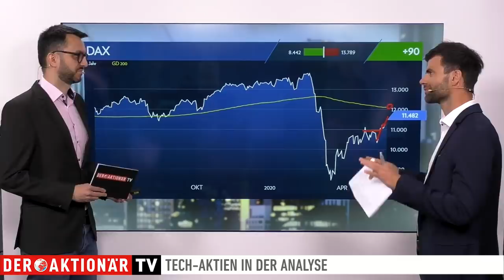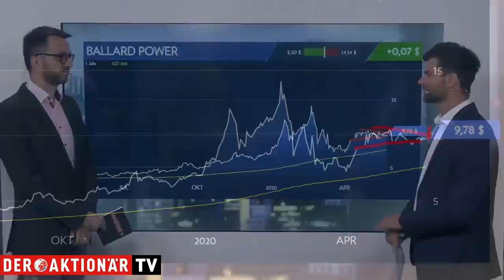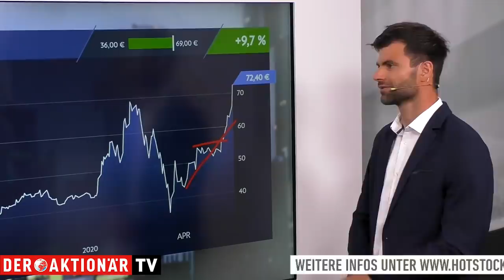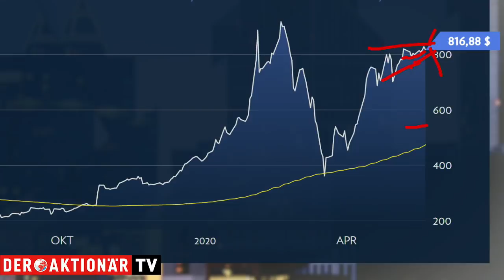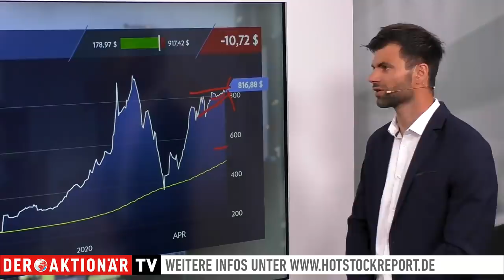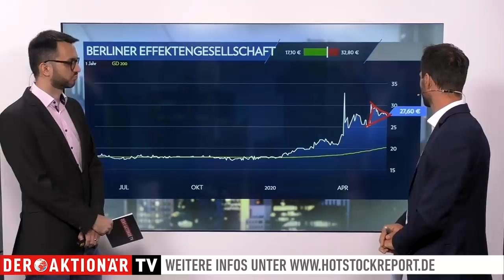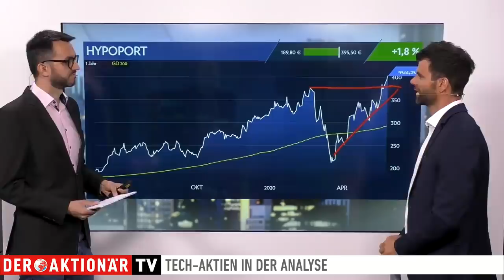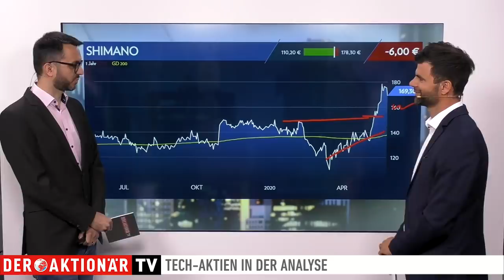Super-Chance im DAX? Green Deal für Wasserstoff: Tesla, Nel, SDI. Wirecard-Alternative!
Heute geht es um folgende Werte: DAX, Ballard Power, Neu, Samsung SDI, Tesla, Berliner Effektengesellschaft, Hypoport und Shimano.

Testen Sie jetzt den exklusiven Börsendienst im Probe-Abo zum Vorteilspreis.